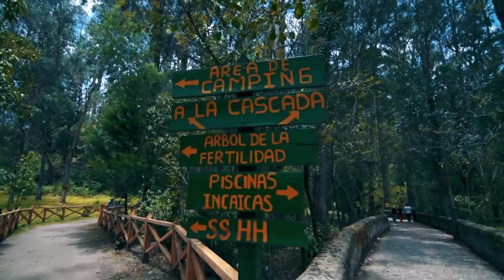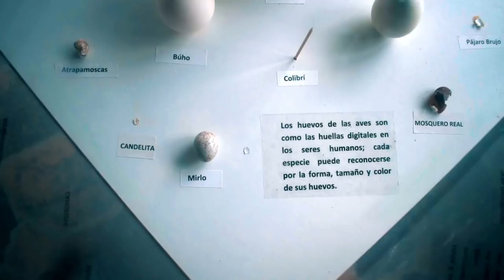¿Qué visitar en ECUADOR? 2019 IBARRA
Si te preguntas: Qué puedes visitar en ECUADOR?
Aquí te dejo algunos lugares muy interesantes como:

San Antonio, Es un pueblito en donde encontrarás un montón de  artesanías en madera

Cascada de Peguche, un lugar muy bonito para visitar en familia

Parque Cóndor, un lugar emblemático, que debes visitar por lo menos una vez en tu vida